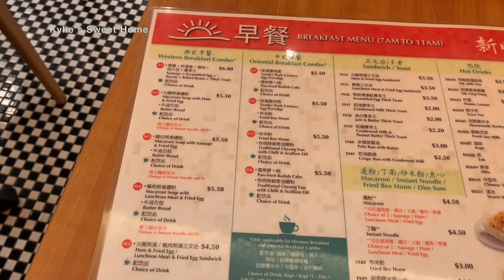V189 || MY LATE BREAKFAST WITH DIMSUM / BỮA SÁNG TRỄ VỚI DIMSUM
✨ Hôm nay Ngọc có bữa sáng trễ với Dimsum Hongkong, mời cả nhà cũng ghé Xin Wang Hong Kong ăn sáng với Ngọc và anh gà nhaaaaaa.
    Món Ngọc uống là "Iced Milk Tea" có nghĩa là trà sữa đá, Ngọc viết Sub thiếu chữ Milk, sorry mọi người nè!
   I have put the wrong name with my drink, it's called "Iced Milk Tea", not Ice Tea. So sorry about that!

✨ Đừng quên follow Ngọc qua Instagram: @bichngoc.tranle

👉 Nếu các bạn cần thêm thông tin gì thì hãy để lại comment bên dưới cho mình nhé! Don't hesitate to comment for me if you need more information!